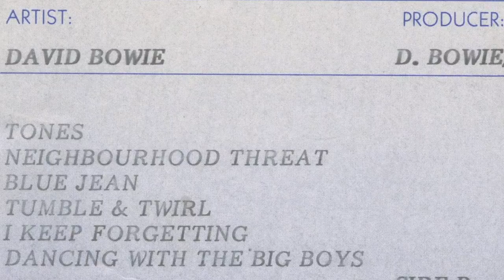Bowie TV: Episode 16 | Hugh Padgham on remastering 'Tonight' in 2018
Episode 16 of Bowie TV. Hugh Padgham, the original engineer on 'Tonight', talks about how underrated 'Tonight' is as an album and how he went about remastering it.